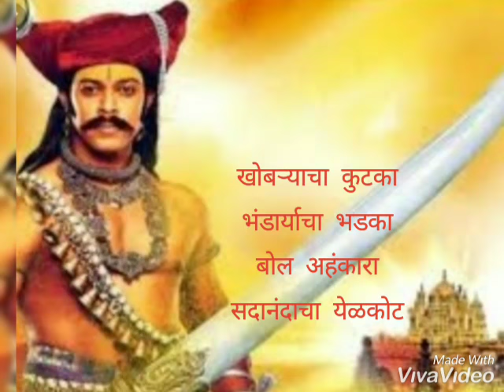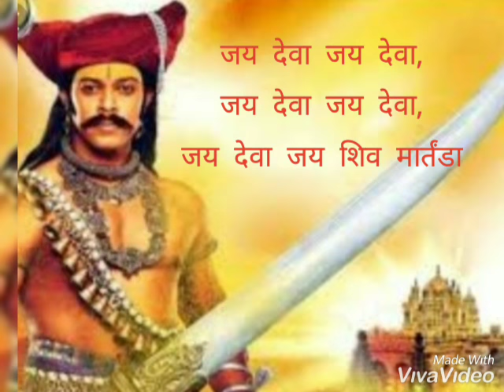Jay Malhar Title Song Lyrical Video I Aadarsh Shinde I Zee Marathi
Jay Malhar Marathi serial Title song lyrical video.
झी मराठी वरील प्रसिद्ध मालिका ' जय मल्हार' च्या शीर्षक गीताचा हा मराठी लिरिकल व्हिडिओ आहे, enjoy watching.